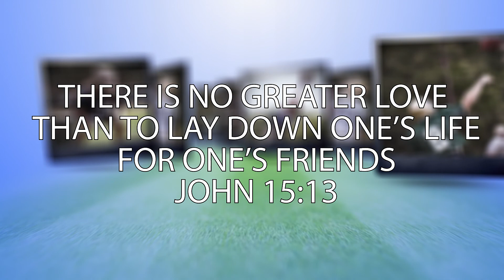2017 Practice Pictures